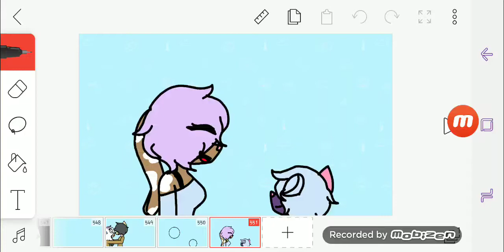Carmen babysitting 0w0